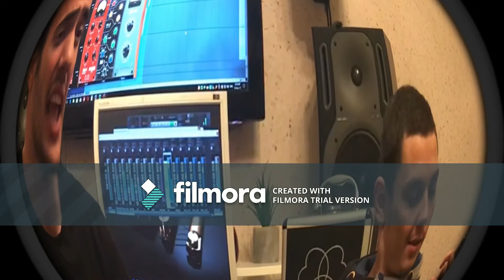Chosa Nostra album intro